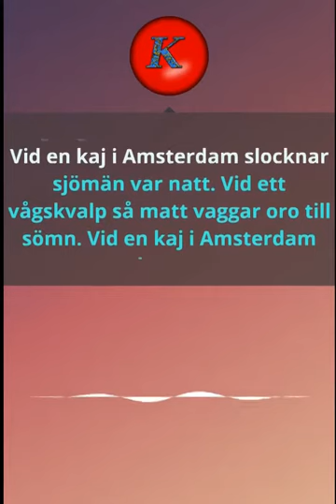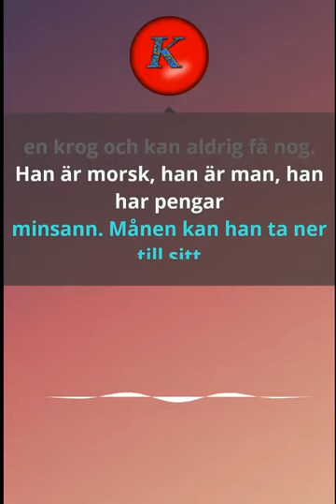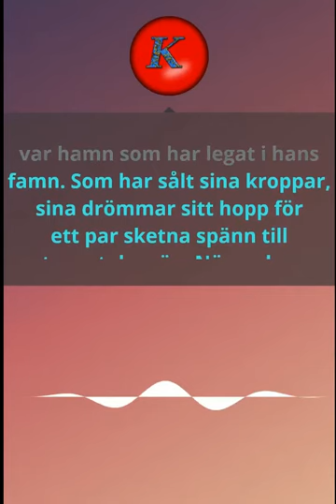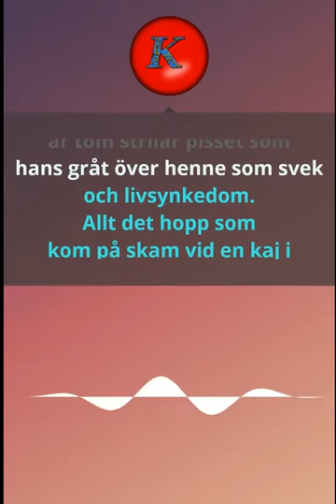David Bowie, Tommy Körberg-Amsterdam. Karaoke